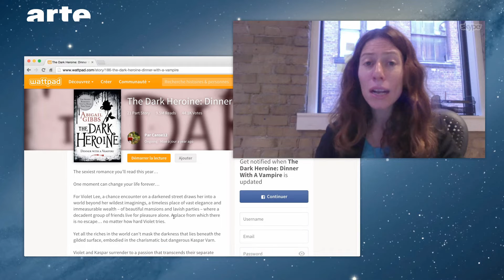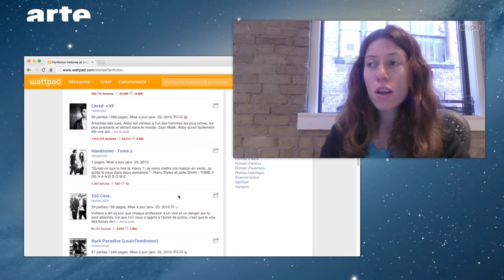Fan Frictions - BiTS - S02E16 - ARTE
Vom Mini-Fankreis bis zu 80 Millionen Wattpad-Nutzern - die Fan-Fiction ist längst nicht mehr bloße literarische Kuriosität, sondern soziale Realität. Handelt es sich um simple Geschichten, die man austauscht oder um den Einklang von - erprobten und exorzierten - Wunschvorstellungen? Machen wir uns ein Bild.

BiTS ist ein kulturelles Aktualitäten-Magazin, das jeden Mittwoch online erscheint.